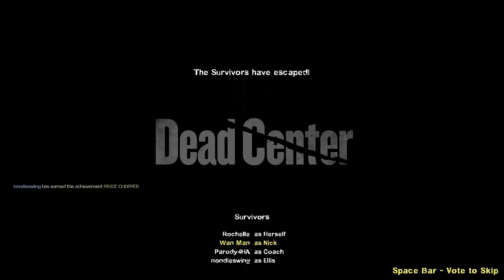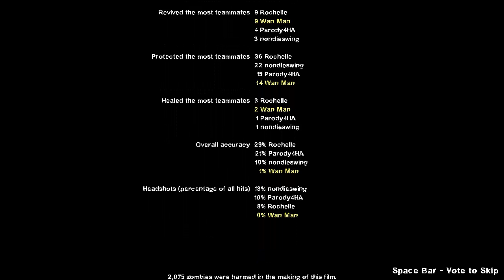L4D2 Shenanigans | Ep.12 | w/Friends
Left for Dead 2 with friends. That is all :D but also enjoy the video!